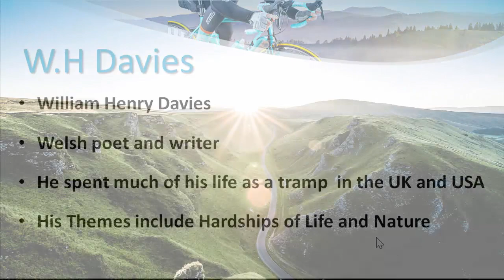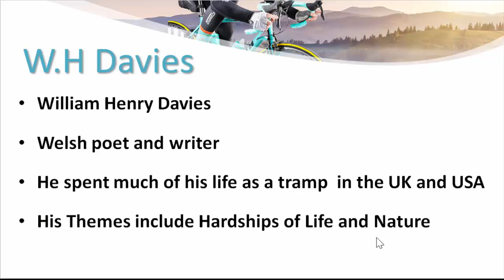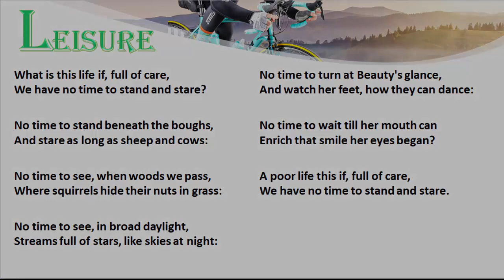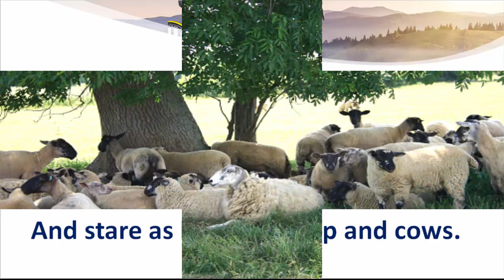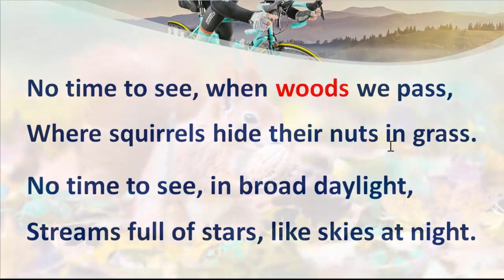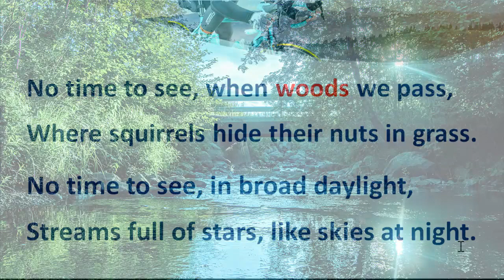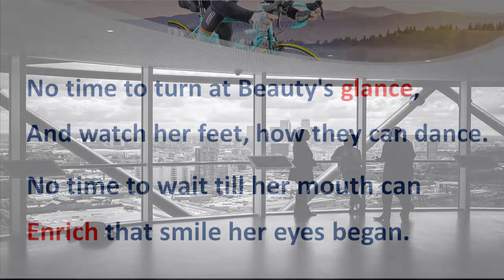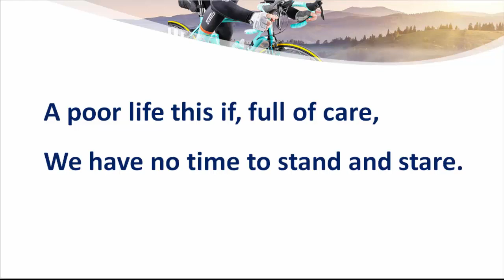Poem-1 Leisure by W.H. Davies/Poetry/ADA/BA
Reading
Word Meaning
Urdu and English Explanation